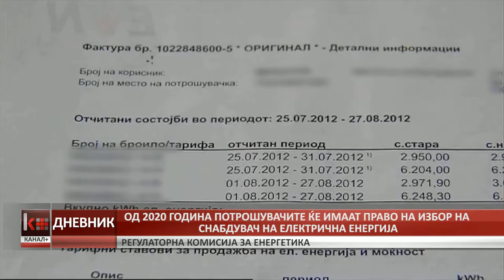ОД 2020 ГОДИНА ПОТРОШУВАЧИТЕ ЌЕ ИМААТ ПРАВО НА ИЗБОР НА СНАБДУВАЧ НА ЕЛЕКТРИЧНА ЕНЕРГИЈА